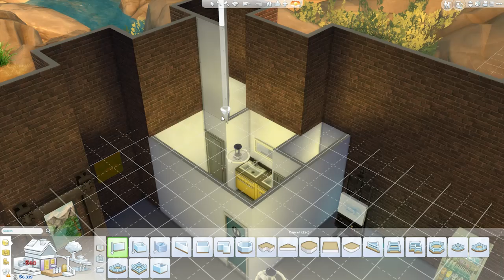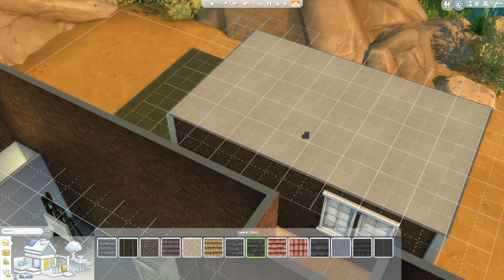The Sims 4 Get To Work - Rags to Riches - Part 9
Some more renovations this episode, the structure is pretty much where I want it now, next up, the interior!